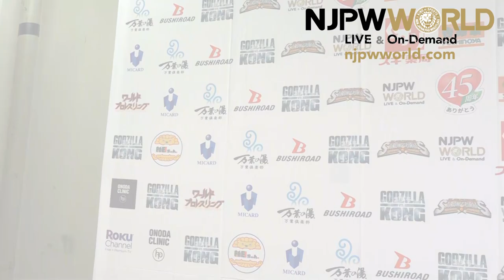Yota Tsuji Counts Down to his Excursion | Summer Struggle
日本語字幕・English subtitles
Summer Struggle night 10, Korakuen Hall
Yota Tsuji, Tomoaki Honma & Togi Makabe vs Yuji Nagata, Satoshi Kojima & Hiroyoshi Tenzan